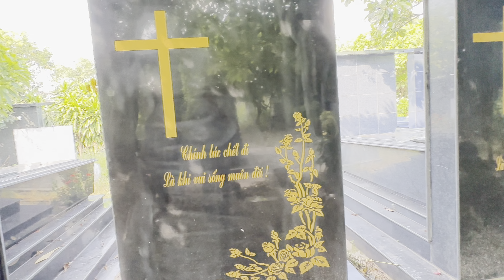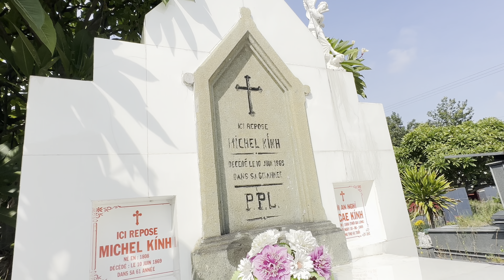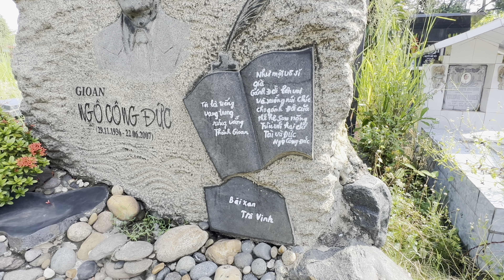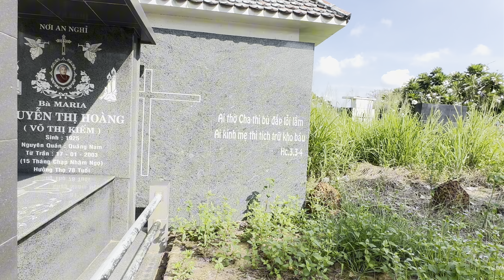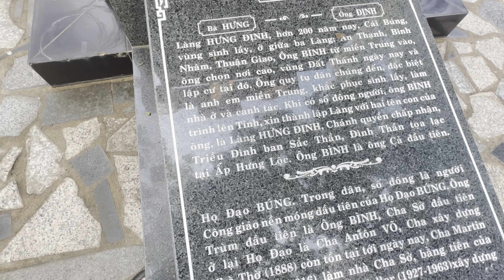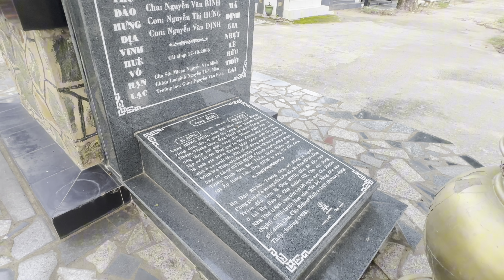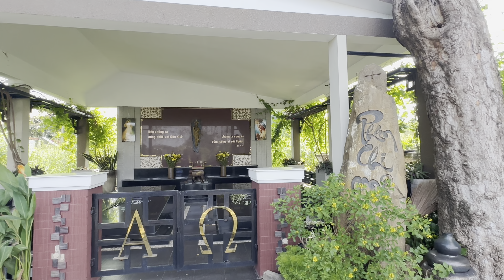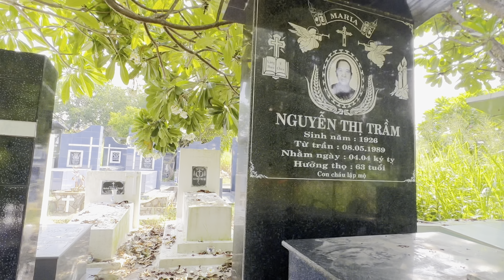Những khu mộ cổ nằm trong đất đạo khoản 200 năm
Những khu mộ xưa bị lãng quên